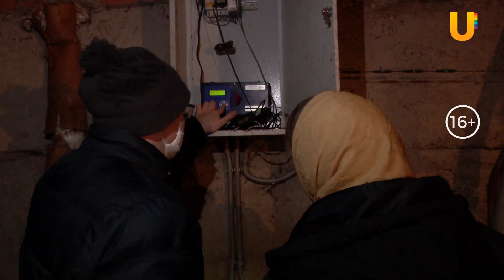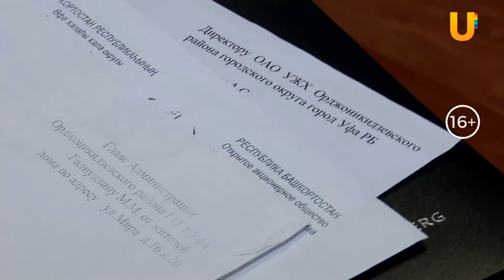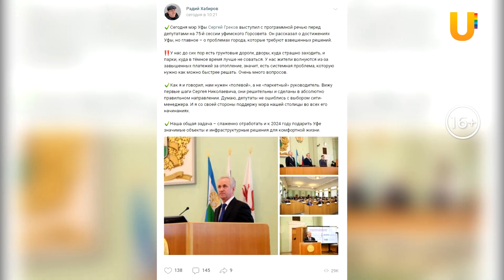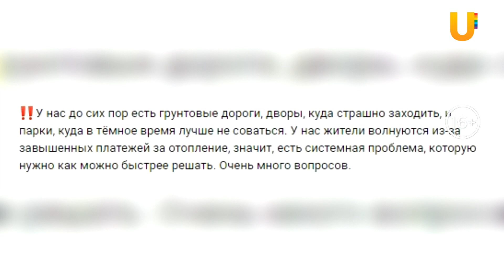Новый мэр Уфы рассказал, какие изменения ждут столицу Башкирии. Его уже похвалил Радий Хабиров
Новый мэр Уфы Сергей Греков, который занимает свой пост всего два с лишним месяца, уже озвучил свои первые решения по развитию столицы Башкирии. Но одни перемены могут наступить ещё не скоро, а другие решения сити-менеджера власти города пытаются реализовать уже в течение нескольких лет. Что ждёт город и в каком направлении он будет развиваться? Подробности в нашем сюжете.